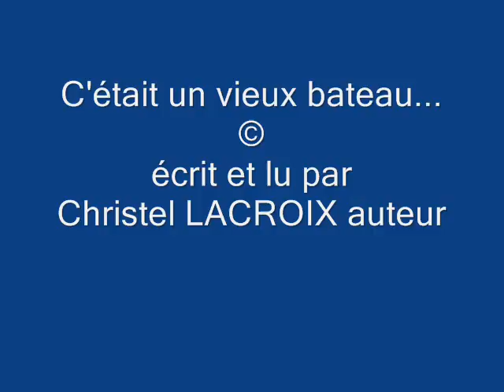C'était un vieux bateau...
C'ETAIT UN VIEUX BATEAU ©

texte écrit et lu par Christel LACROIX auteur

J'ai tellement aimé notre escapade dans ce vieux bateau
Posé là tout seul et abandonné sur le bord de l'eau.
Il semblait s'y ennuyer depuis une éternité calendaire,
Comme s'il n'avait vraiment rien d'autre à y faire.
De lattes de bois en ponton grisé il avait l'air si vieux
Son toit avait été repeint avec application en bleu,
On se demande bien pourquoi, Il y a peu de temps,
Hier, avant-hier ou peut-être il y a cinq ou six ans.
Il attendait quelqu'un c'était devenu son ultime credo
Alors surtout il fallait que ce soit le plus beau.
Oh ce n'était rien, juste quelques coups de pinceaux,
Du bleu étalé pour reconquérir un espoir nouveau,
L'espoir de pouvoir un jour trouver un but et une utilité.
Il a bien failli perdre un bout de coque quand il nous a vus
La toile de son cœur s'est gonflée d'un vent doux et ingénu
Son âme était bien prête à partir à la dérive dans les flots
Il a lâché son gouvernail, jeté ses bouées décolorées à l'eau
Et on est entré.
Depuis nous y revenons toutes les nuits dans nos rêves ;
Au loin le phare de nos songes s'illumine sans trêve
Il se reflète dans tes yeux bleus qui se noient dans les miens
Il y éclaire tous ces mots du cœur que tu diras demain
Ceux qui pourraient peut-être résonner avec je t'aime
Ceux que tu as tus mais que j'entends quand même.
Le clapotis de l'eau couvre doucement notre respiration,
Le vieux bateau fend l'eau sous une mer de constellations
Retrouvant enfin la vigueur de sa jeunesse perdue,
Il est heureux et il sourit tellement il se sent ému !
Si vous passez la nuit près de ce sémaphore éclairé,
Vous verrez peut-être le sourire d'un bateau ravivé.
Il faut beaucoup d'amour et d'humilité pour le ressentir
Ce n'est pas donné à tout le monde, mais je devais vous l'écrire